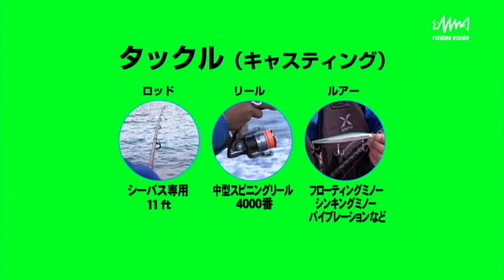#022 東京都新島 サーフからのマダイ